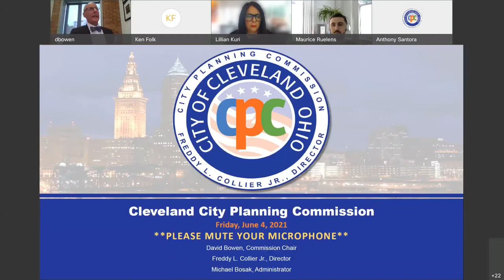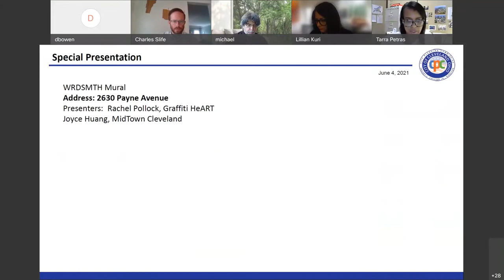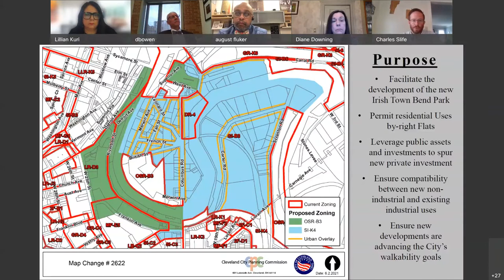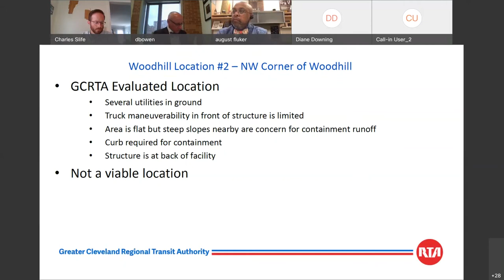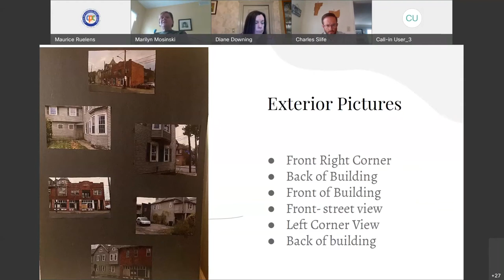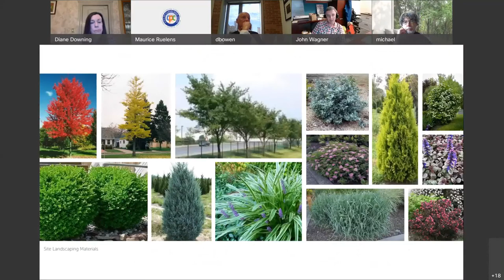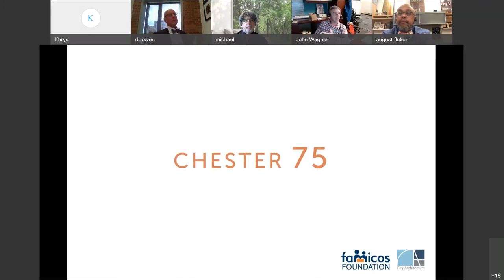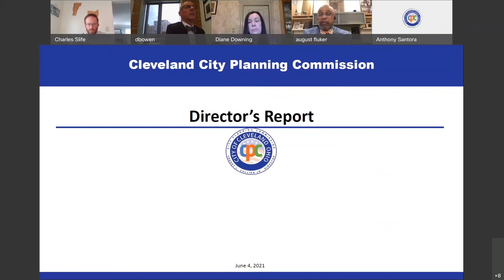City Planning Commission June 4 2021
Live Stream Recording of the June 4 2021 City Planning Commission